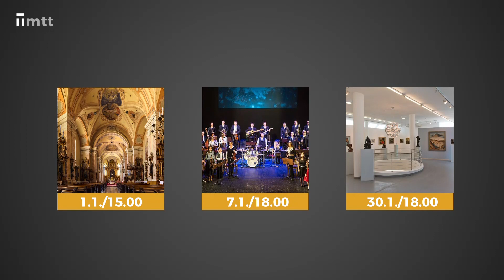Kultúrna mozaika - printoví redaktori Branislav Oprala a Pavel Bielik - premiéra 3. 12. 2019